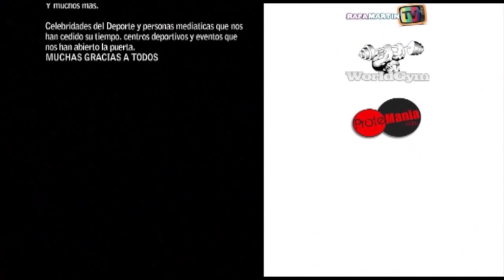Los mejores cuerpos en CPTV. Programa 170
Vamos a los mejores eventos para enseñaros los mejores cuerpos del momento.